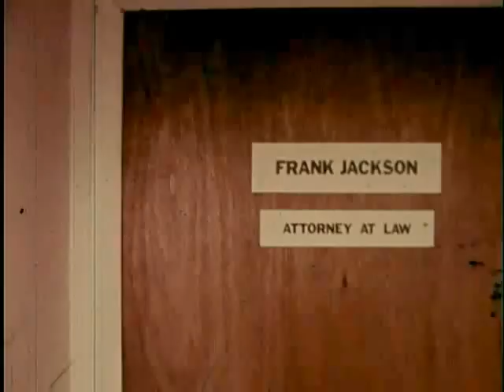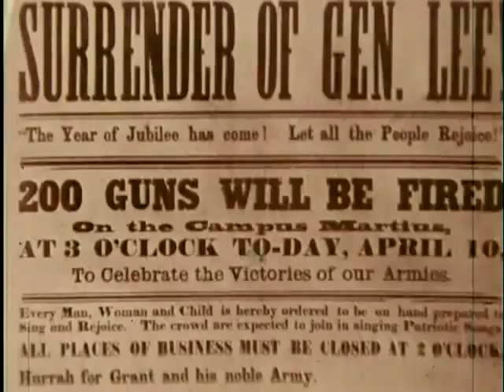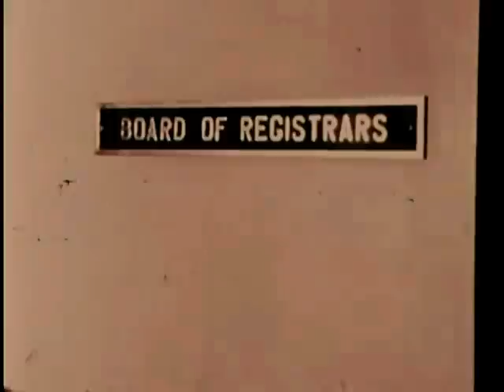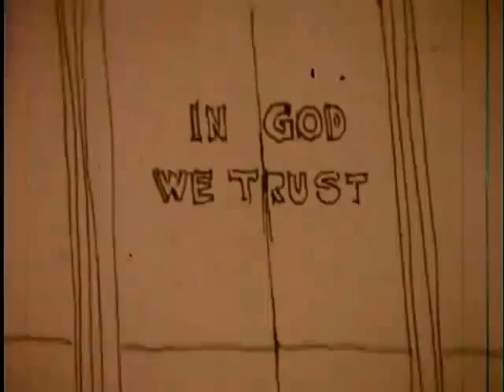Racist Whites vs Black School Kids - Race & Segregation - The Color of Justice - Documentary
Racist Whites vs Black School Kids - Race & Segregation - The Color of Justice - DOCUMENTARY on RACE in AMERICA.

This video is a work of the United States Federal Government prepared by federal
government officers and/or employees as part of their official duties and is not
copyrightable and is in the public domain and free to use for any purpose
including commercial use.

National Archives and Records Administration - ARC Identifier 567612 / Local Identifier 129-BOP-12 - The Color of Justice - Department of Justice. Bureau of Prisons. (1930 - ). This moving image examines race, the Constitution, and desegregation over time. The film uses the March 3, 1970 incident at Lamar High School in Lamar, South Carolina, where a group of white parents rioted against desegregation, as a backdrop for the discussion. DVD copied by IASL Master Scanner Timothy Vollmer.
Producer: National Archives and Records Administration